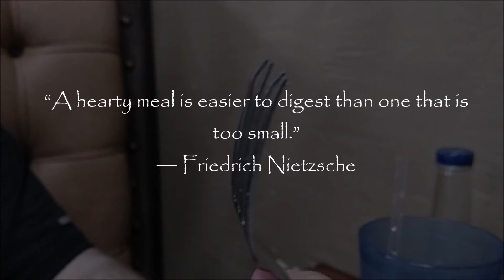cup of coffee 275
Woohoo!  Dinner at one of my favorite local restaurants, El Burrito Loco...delicious!